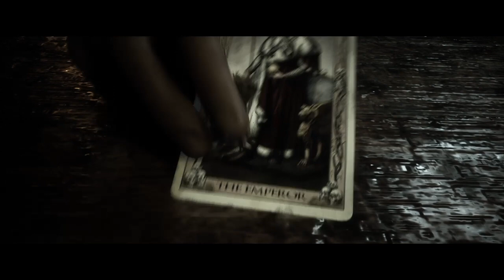The Quarry #7 Chapitre 8 Le ventre de la bête fr